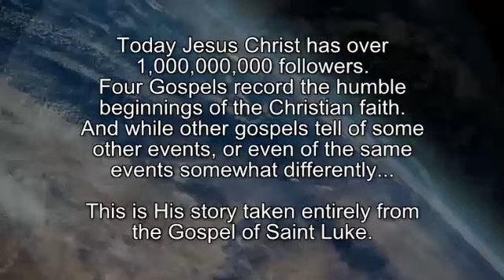The Story of Jesus - Kurux / Birhor / Kora / Kunhar / Kurka / Koda / Morva / Oraon Language